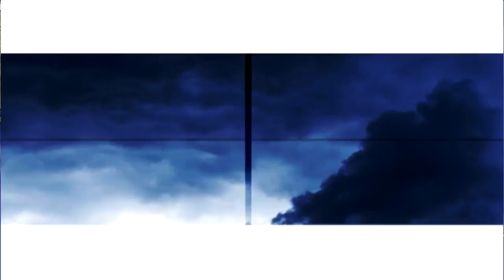Tracking the Tropics | August 7 Morning Update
ABC Action News tracks tropical developments in the Atlantic